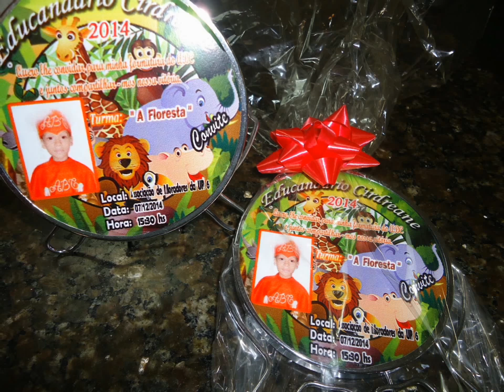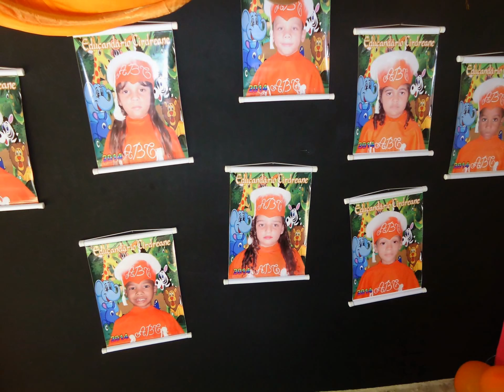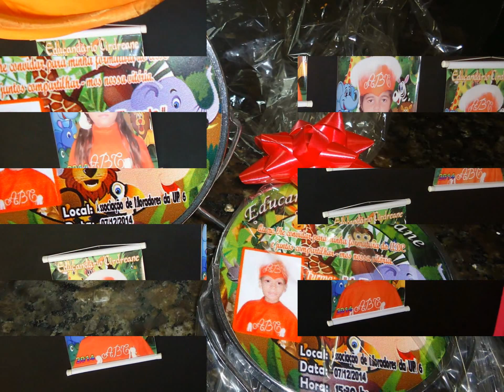Formatura do ABC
Presente de Deus,um filho sempre nos dando alegria!!obg senhor